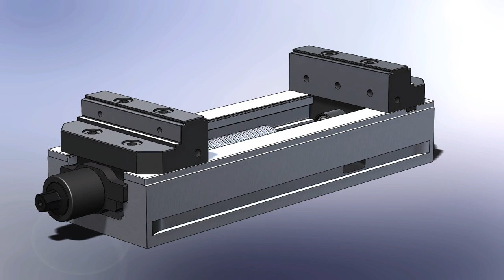Schunk Kontec KSC-F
Schunk Kontec KSC F vice Fixed Jaw Vice